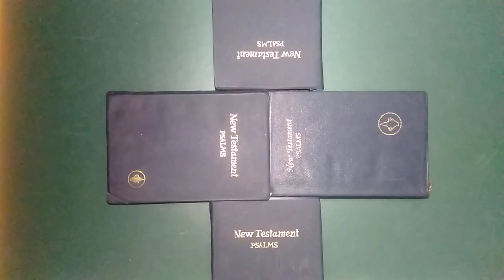"ஏதேன் தோட்டத்து இரகசியங்களும்;ஆயிரம் வருட அரசாட்சியும்" - பாகம் 21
1)ஆதி:3:15  -ன் படி ,வித்து என்பதின் உண்மையான அர்த்தம் என்ன?
2)ஏதேன் தோட்டத்தில் இருந்தது,"சர்ப்பமா?சாத்தானா?"
3)சர்ப்பத்தின் வித்தும்,ஏவாளின் வித்தும் ஒன்றாக கலந்ததா?

1யோவான்:3:9;
1பேதுரு:1:23;
ஏசாயா:65:9
ஆதி:1:11;20-24

1கொரி:15:36 - 40(முக்கியமான வசனம்)